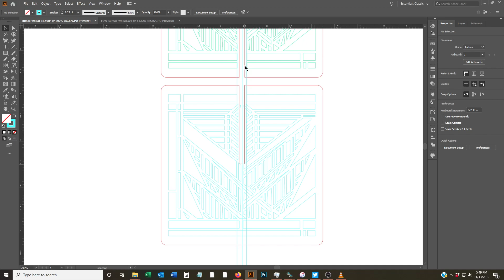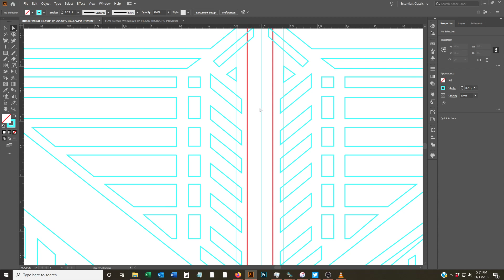Modify Shapes with the Direct Selection Tool using Adobe Illustrator - Using the "white arrow"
Short video explaining how to modify shapes in a design with the "white arrow" (A)

Focused on designs made in Adobe Illustrator to be used for laser cutting and engraving.

If you're unsure on what to design or how, these videos help with explaining tools and functions in a designer style, not textbook. A lot are one hour long, because of explaining the use, where some are just a quick example video for a specific technique.

Genevieve has been a digital designer since 1996, and has run her own design firm since 1998. With over 20 years under her belt, she knows many techniques, and can help troubleshoot on design ideas as well. Sometimes knowing how isn't as important as coming up with a design idea.

More videos available on the channel @GKDesignHaus